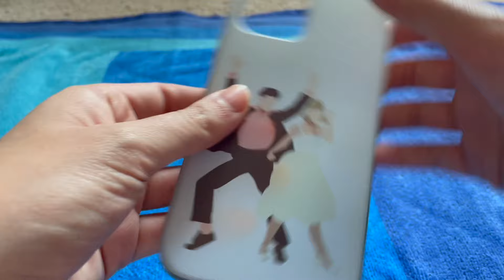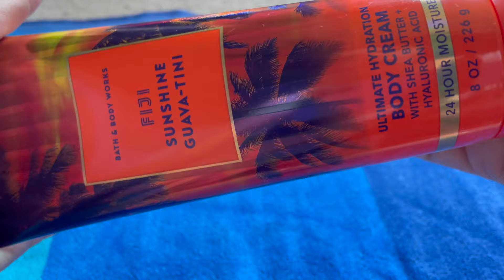Pure Tapping ASMR | Back to the Basics, No Voice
Let's tap on some objects around my home! I will tap on a laptop, phone case, lotion bottle, & calculator. I enjoy pure tapping videos without talking. I hope you like this one too! Let me know which object was the best trigger for you or a recommendation for a new object. ◡̈

xoxo SweeTea ASMR xx